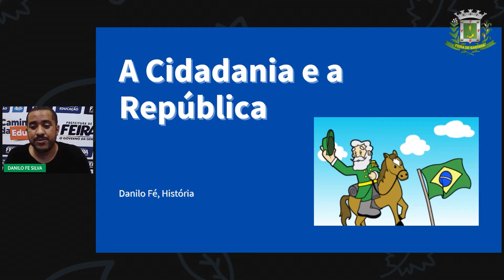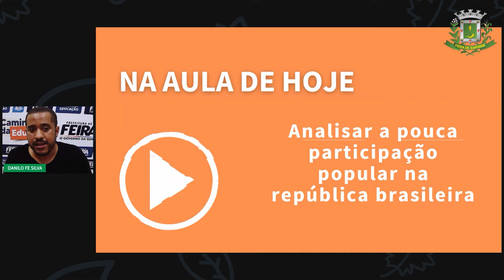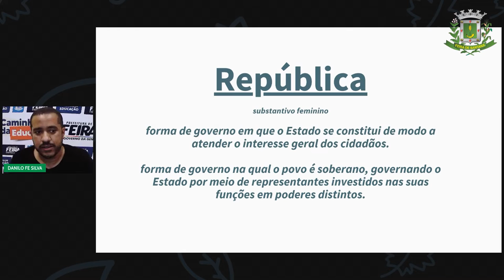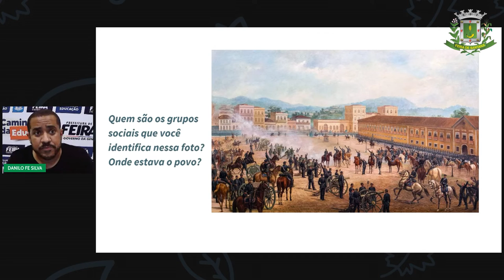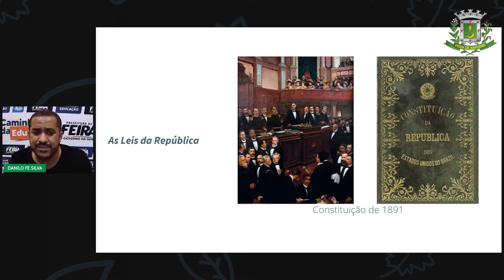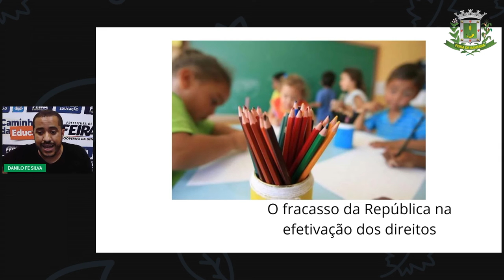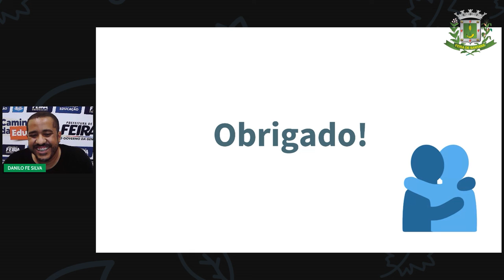8ºANO Aula 8 Prof Danilo Fé História A cidadania e a República